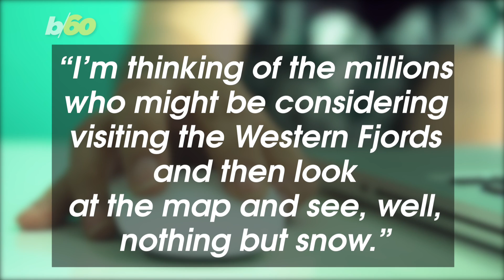Two Icelandic Mayors Take Issue With Google Maps Showing Their Towns Covered In Snow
Two towns in Iceland are trying to map out some issues with Google. Buzz60's Mercer Morrison has the story.